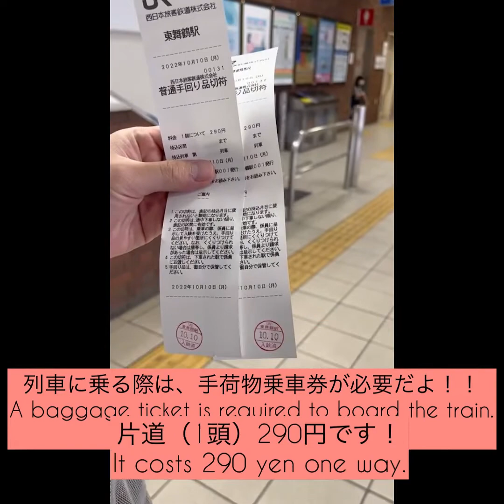舞鶴旅行2日目！